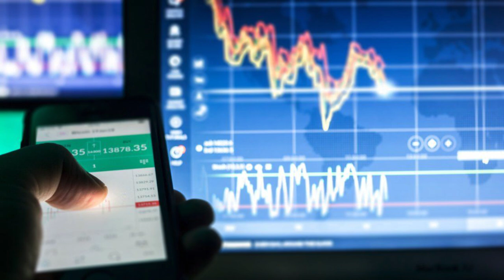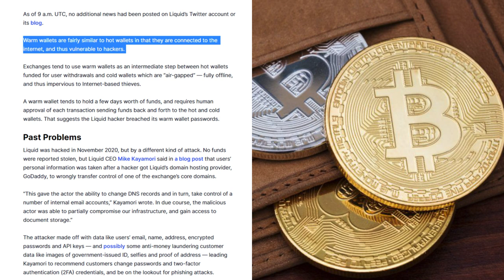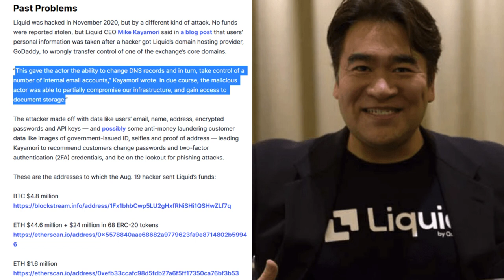$90M Looted From Liquid Exchange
A hacker stole more than $90 million from Japanese cryptocurrency exchange Liquid on Aug. 18.

In a series of tweets at 6:42 a.m. UTC on Aug. 19, the Liquid Global Official Twitter account detailed six ether wallets and one bitcoin, one XRP, and one tron wallet that had received $90.6 million in looted funds, the majority of it in ether and 68 separate Ethereum ERC-20 tokens.

That is far from the largest hack this month, but it is the worst. Cross-chain protocol Poly Network lost a staggering $612 million on August 10, but the hacker — dubbed Mr. White Hat — promptly returned the vast majority of the stolen crypto in dribs and drabs over several days (with a little more to come), saying he did it “for fun” and “always” planned to return the funds. Poly Network, for its part, promised no prosecution and offered a $500,000 bug bounty and position as chief security advisor.

Liquid announced the attack in a brief tweet at 2:05 a.m. UTC.

It read:

“Important Notice: We are sorry to announce that LiquidGlobal warm wallets were compromised, we are moving assets into the cold wallet. We are currently investigating and will provide regular updates. In the meantime deposits and withdrawals will be suspended.”

As of 9 a.m. UTC, no additional news had been posted on Liquid’s Twitter account or its blog.

Warm wallets are fairly similar to hot wallets in that they are connected to the internet, and thus vulnerable to hackers.

Exchanges tend to use warm wallets as an intermediate step between hot wallets funded for user withdrawals and cold wallets which are “air-gapped” — fully offline, and thus impervious to Internet-based thieves.

A warm wallet tends to hold a few days worth of funds, and requires human approval of each transaction sending funds back and forth to the hot and cold wallets. That suggests the Liquid hacker breached its warm wallet passwords.

Past Problems

Liquid was hacked in November 2020, but by a different kind of attack. No funds were reported stolen, but Liquid CEO Mike Kayamori said in a blog post that users’ personal information was taken after a hacker got Liquid’s domain hosting provider, GoDaddy, to wrongly transfer control of one of the exchange’s core domains.

“This gave the actor the ability to change DNS records and in turn, take control of a number of internal email accounts,” Kayamori wrote. In due course, the malicious actor was able to partially compromise our infrastructure, and gain access to document storage.”

The attacker made off with data like users’ email, name, address, encrypted passwords and API keys — and possibly some anti-money laundering customer data like images of government-issued ID, selfies and proof of address — leading Kayamori to recommend customers change passwords and two-factor authentication (2FA) credentials, and be on the lookout for phishing attacks.

These are the addresses to which the Aug. 19 hacker sent Liquid’s funds:

ETH $44.6 million + $24 million in 68 ERC-20 tokens